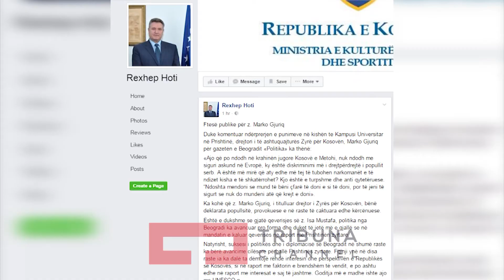Hoti- Gjuriqit- Mos shpif po hajde debatojmë